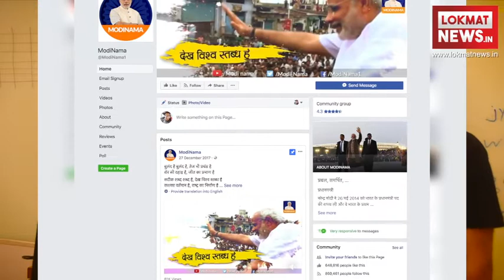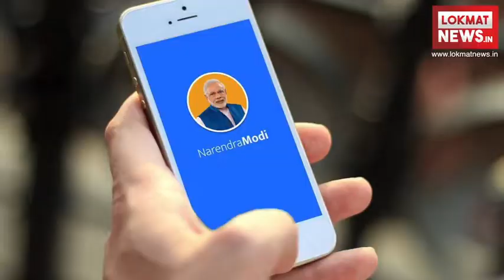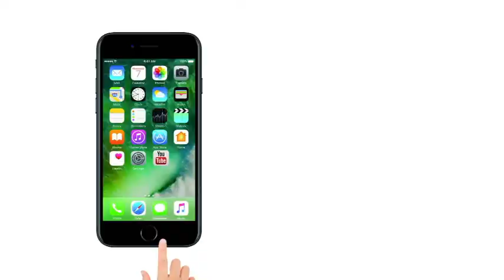क्या FAKE NEWS फैलाने का काम करती है BJP IT cell?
During the press conference in Delhi on Tuesday, the chief election commissioner OP Rawat announced that elections will be held on May 12 in Karnataka. The Karnataka Assembly Elections Results 2018 will be declared on 15th May. This will be a single phase election. However, during the press conference of the Chief Election Commissioner, a dispute arose. In fact, the date of election was leaked even before their announcement by the EC.

मुख्य चुनाव आयुक्त ओपी रावत के कर्नाटक चुनाव की तारीखों के ऐलान के लिए बुलाई गई प्रेस कॉन्फेंस उनके लिए शर्मिंदगी की वजह बन गई. रावत कर्नाटक की चुनाव की तारीखों की जानकारी दे ही रहे थे तभी उन्हें पत्रकारों ने बीच में रोक दिया और कहा कि आपने तो तारीखें नहीं बताई लेकिन बीजेपी के आईटी सेल के मुखिया अमित मालवीय पहले ही तारीखों को लेकर ट्वीट कर चुके हैं.